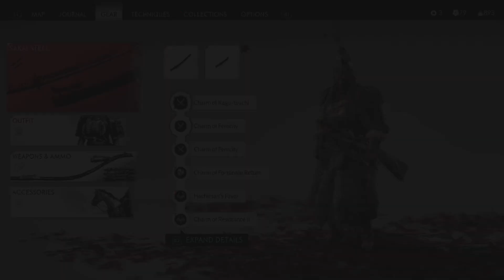Friends in passing, charm of fortune 2